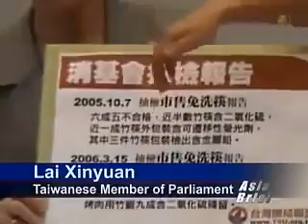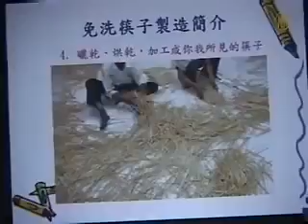1 June 2018